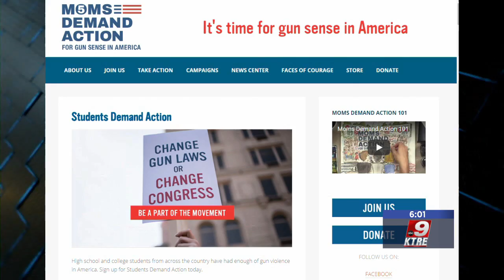icymi moms demand action